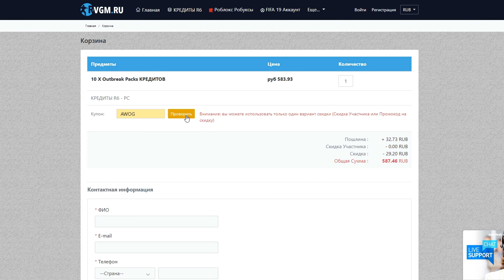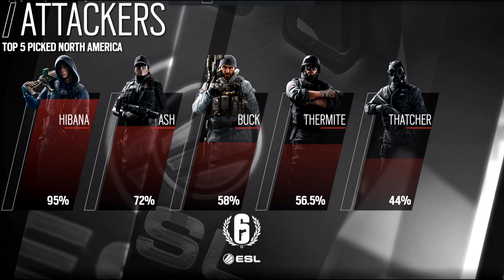Rainbow Six Siege - Всё что нужно знать новичку о HIBANA [Гайд/Советы новичкам]